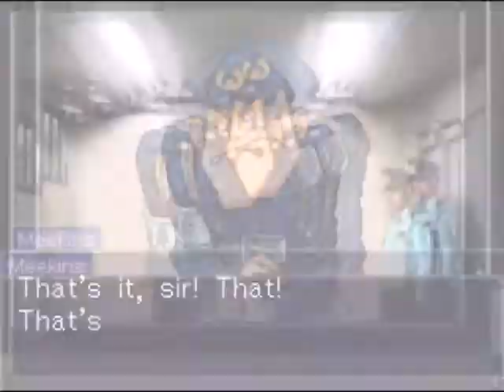Czech Let's Play - Phoenix Wright: Ace Attorney - part 53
Můj průchod adventurou Phoenix Wright: Ace Attorney, společně s živým komentářem (a dabingem). Překlad probíhá za pochodu, tudíž není na sto procent přesný.